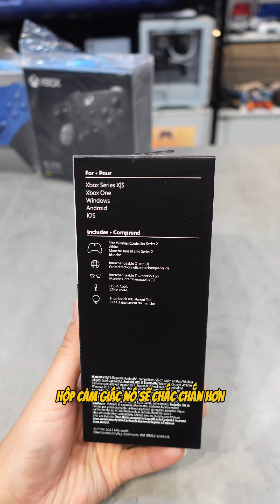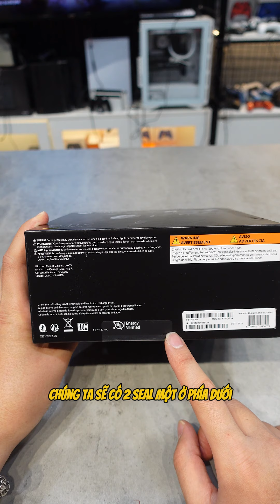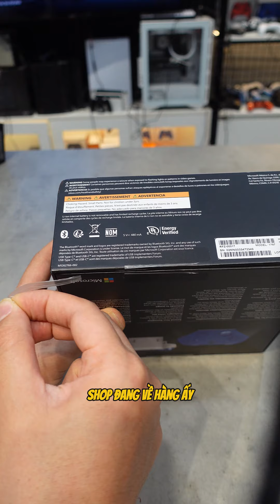Mở Hộp Tay Cầm Xbox Elite Series 2: Đỉnh Cao Của Tay Cầm Xbox | ShopTayCam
Mở Hộp Xbox Elite Series 2: Liệu Có Đáng Để Nâng Cấp

📞 Hotline đặt hàng: 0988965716 / 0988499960 / 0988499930
🌐 Shoptaycam.com | Thế giới Tay Cầm Của Bạn
📞 Địa chỉ: Số 18 ngõ 357 Tam Trinh, Hoàng Mai, Hà Nội